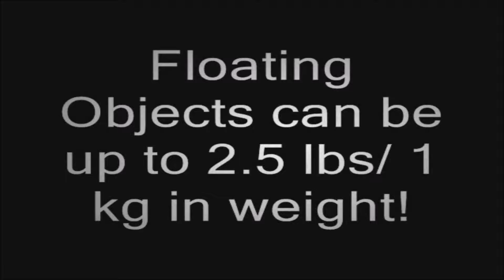Antigravitron （ Antigravitron Levitation DVD ）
リングを使ったフローティング現象を解説したDVD